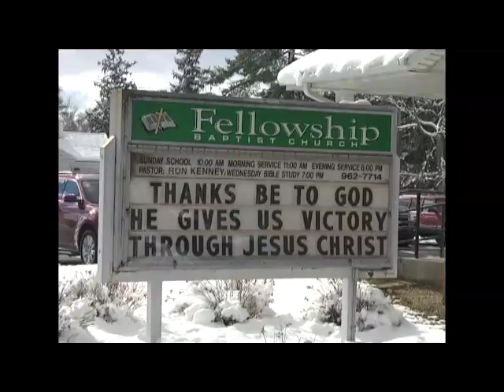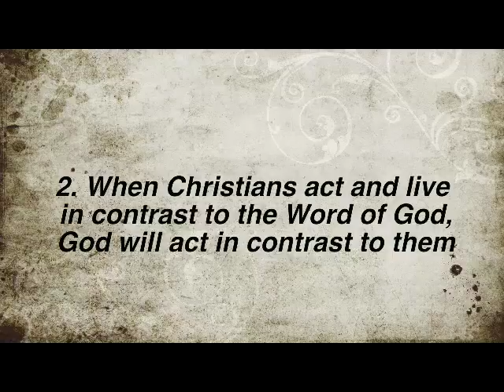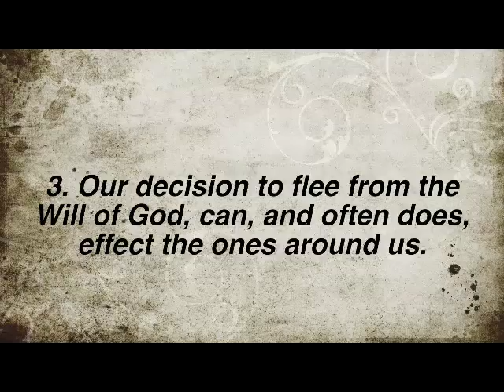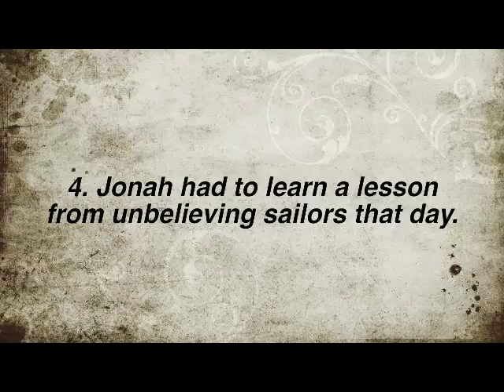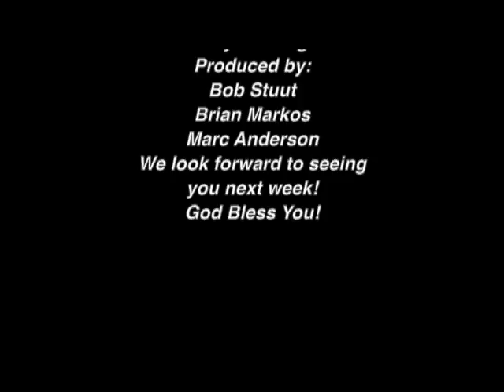Fellowship Baptist Church #238